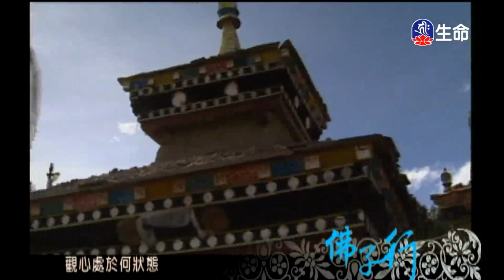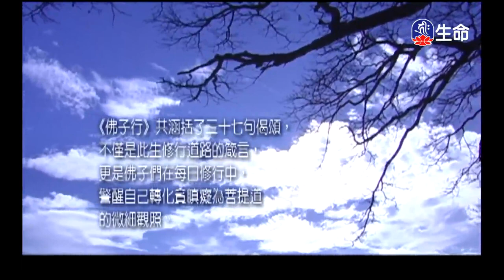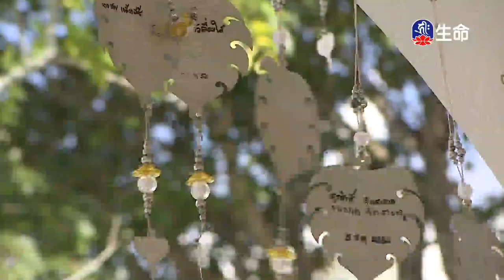佛曲-佛子行-2_經典佛曲_(lifetv_20200713_04:00)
經典佛曲_佛曲-佛子行。